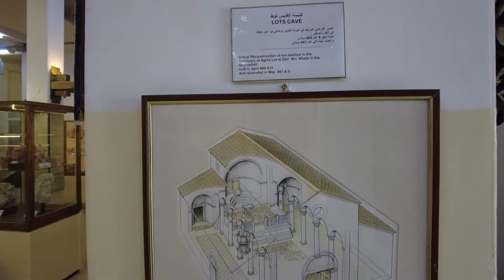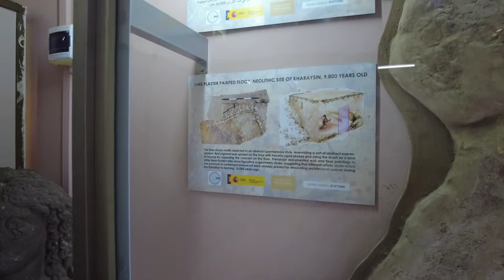JORDAN Vlog 14 | Jordan Archaeological Museum | Historic | Antiques | Roman Ruin | Full Walking Tour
Hello Friends,

I am Explorer A, This is my First travel series after Covid.

I will upload my full travel experience in parts, as day to day Vlogging to give you all a wonderful Experience from my Jordan Travel.